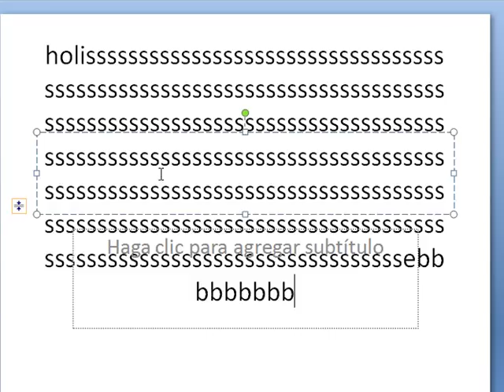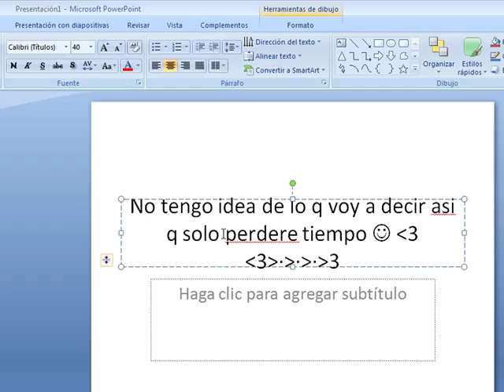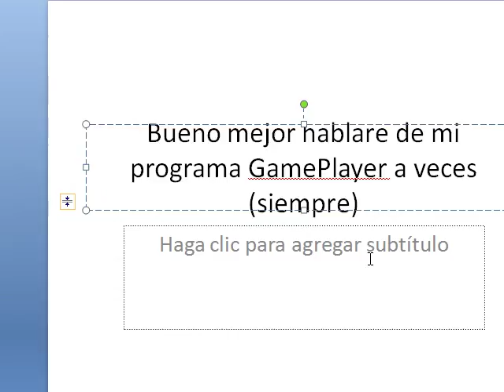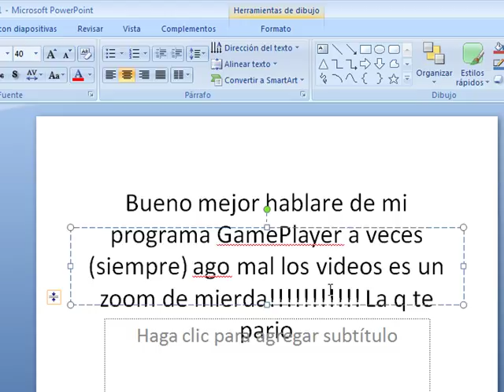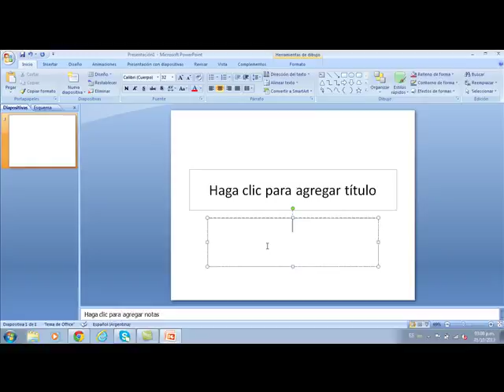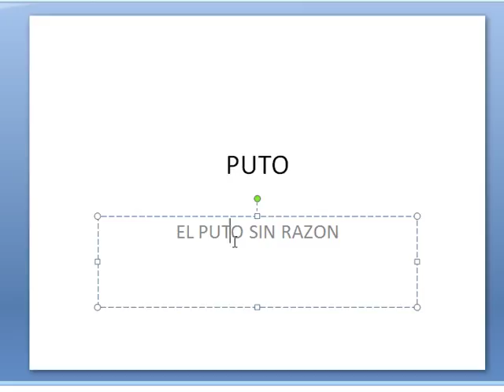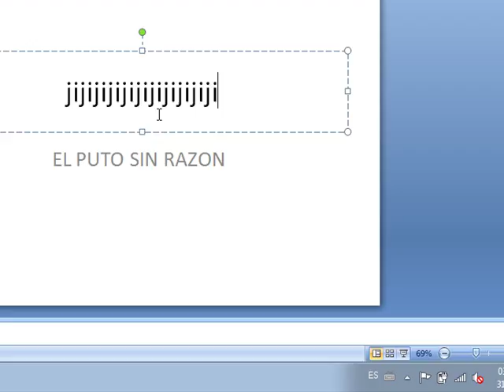GamePlayer Escribiendo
VIDEO EXPLICATORIOO jajaja